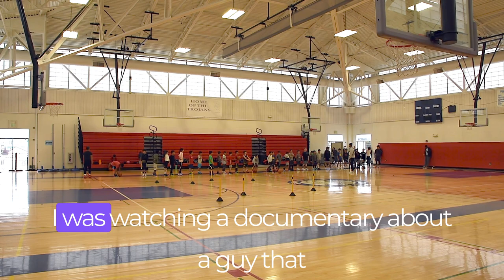Great team building drill to start your next basketball practice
Our AAU basketball program begins with a reminder that we are a team. Everyone on the team must support each other. We intentionally introduce drills that reinforce the foundation of our program. Basketball can be a physical game. Often players will find themselves on the ground. We teach our players to always be fun and pick up their teammates. Never leave them behind. Everyone is essential to the team's success; we must never forget that. This sets the tone for the rest of our practice and reinforces the team mentality we play by.